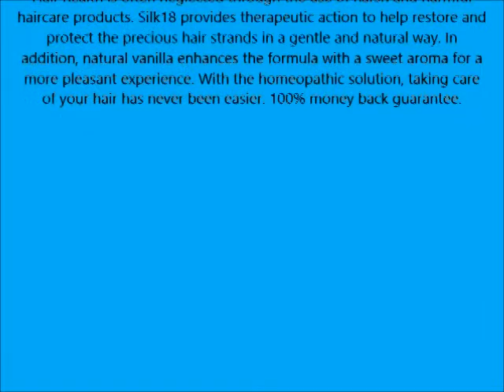Silk18 Natural Conditioner By Maple Holistics Sulfate Free Treatment for Dry and Damaged Hair